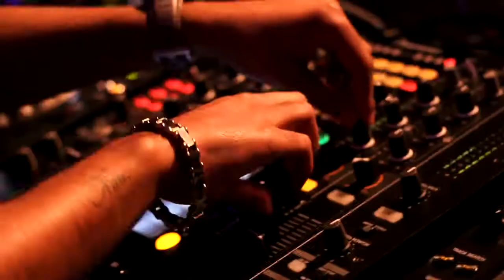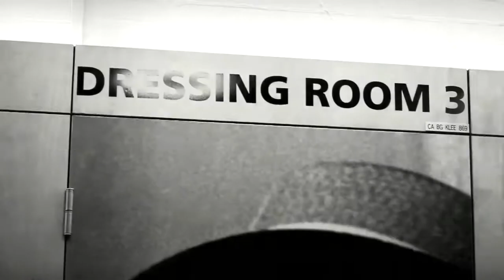Michael Mendoza | Official Aftermovie